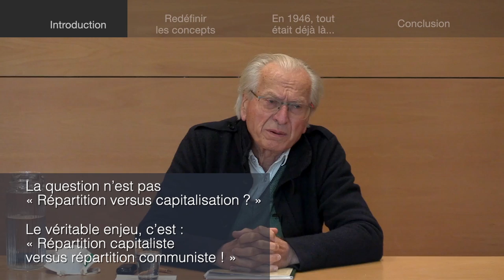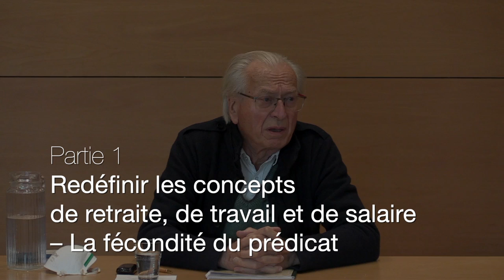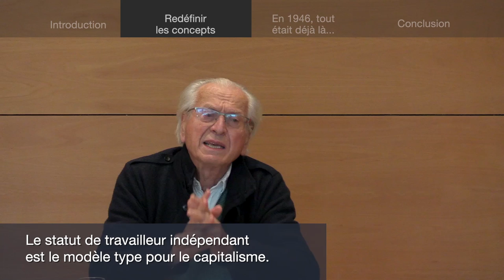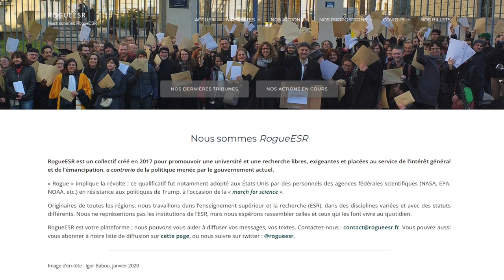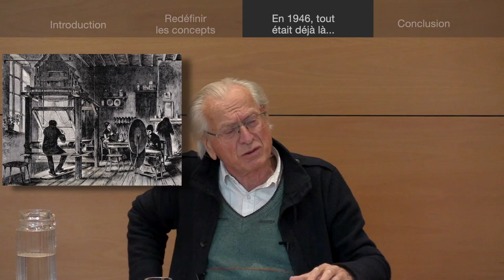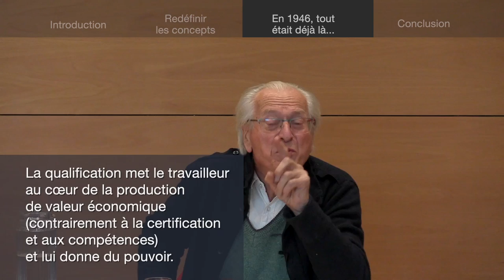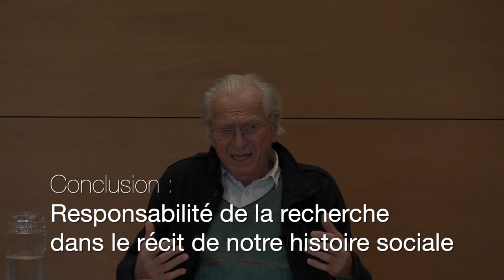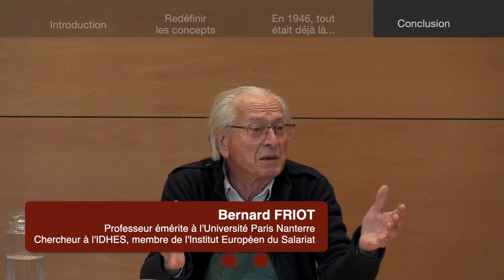Bernard Friot - Le récit des retraites et de la sécurité sociale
Bernard Friot est professeur émérite à l’Université Paris Nanterre, économiste et sociologue du travail.

00:00 Introduction : Echec des mouvements de 2003
06:52 Redéfinir retraite, travail et salaire
29:20 Un autre récit
48:43 Conclusion : Responsabilité de la recherche dans le récit de notre histoire sociale
56:48 Echanges avec le public

Conférence donnée le 30 novembre 2021 à Grenoble dans le cadre du cycle de conférences-débats "Comprendre et Agir" :

Résumé :
Le récit de la sécurité sociale est celui d'une institution née en 1945 sous l'impulsion du Conseil national de la Résistance. Face à un patronat affaibli par la collaboration et dans le contexte d'un capitalisme en phase fordiste, il a été possible de mettre en place une institution de solidarité par un partage de la valeur ajoutée plus favorable aux travailleurs. Depuis, la financiarisation globalisée du capital a fourni à ce dernier les capacités de mettre en cause ce compromis. Récuser ce récit qui, en mettant l'accent sur le partage de la valeur et la solidarité, fait l'impasse sur la mutation des rapports capitalistes de production qui s'initie alors, suppose la mise en évidence d'un acteur révolutionnaire et de lieux et objets insoupçonnés de la confrontation. Une telle mise en évidence n'est possible que si la recherche critique s'affranchit de la lecture du capitalisme comme système de domination. A la suite de Marx qui nous aide à historiciser toutes nos catégories analytiques, il s'agit de mettre en évidence, à partir du terrain du régime général de sécurité sociale, comment le travail, la valeur, le salaire et la monnaie sont non pas des institutions ahistoriques de la domination mais les lieux fondateurs de la possible sortie du capitalisme.